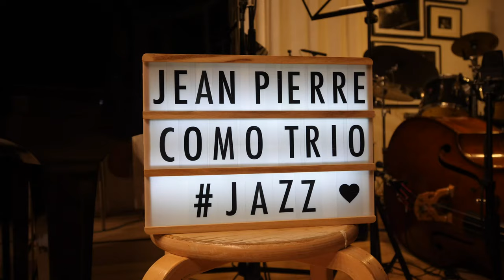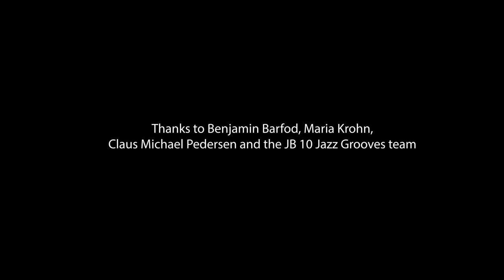Jean Pierre Como in Denmark September 2020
A portrait of pianist Jean Pierre Como working in Denmark september 2020:
Master classes, solo concerts and trio concerts